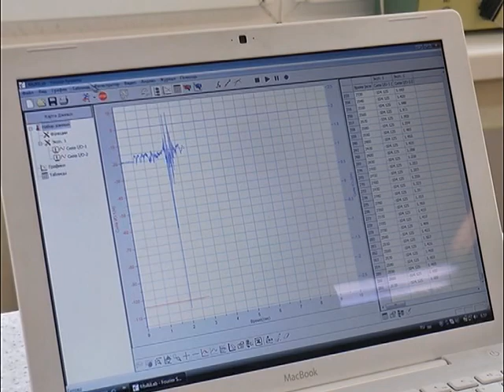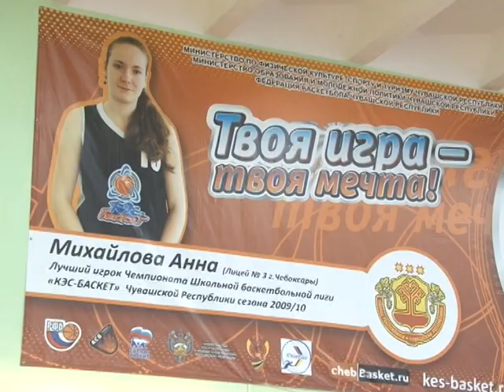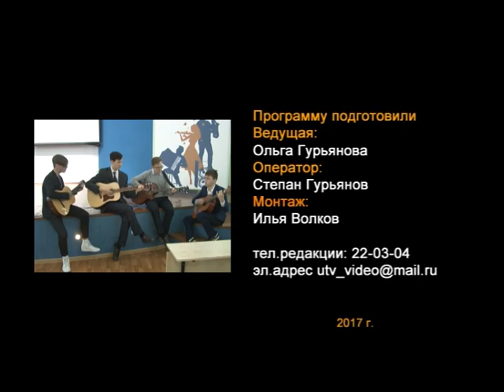Столичное образование. 4 выпуск. Лицей №3. (часть 2)